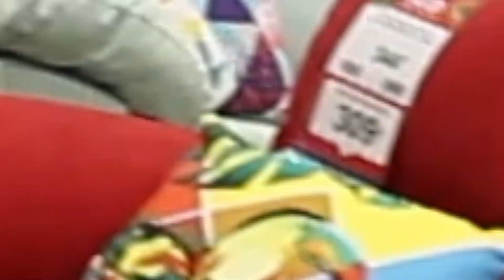Reinauguración TUCO Alfafar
⭐TUCO⭐
El pasado 18 de Febrero, reinauguramos la tienda de TUCO Alfafar, un nuevo estilo más joven, moderno y luminoso.

❤️Ser tuquero es ¡AhorraYseFeliz!❤️

⚡¿DÓNDE puedo encontraros?⚡

⌛¡VEN a vernos a una de nuestras NUMEROSAS TIENDAS!⌛

Más de 30 años ayudando a ahorrar por toda España. ¡Únete a la familia tuquera!